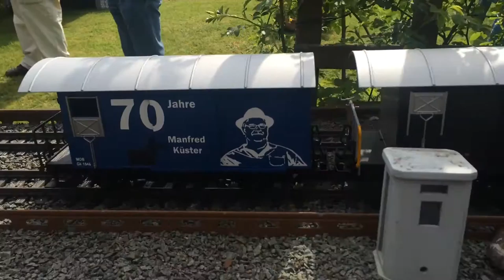RKB Pfingstfahrtag mit 2x MOB Güterzug (Gstaad und Facebook)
RKB Pfingstfahrtag mit MOB Güterzug und MOB BoBo III in spezieller Lackierung sowie RhB BoBo III in spezieller Lackierung